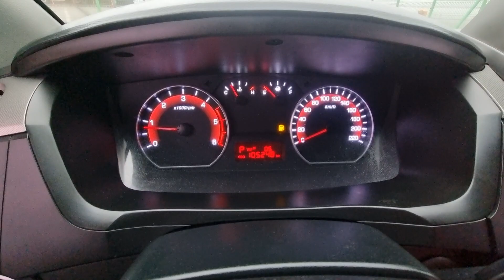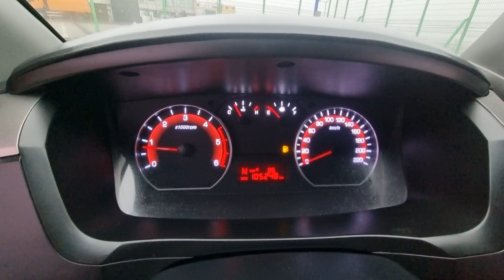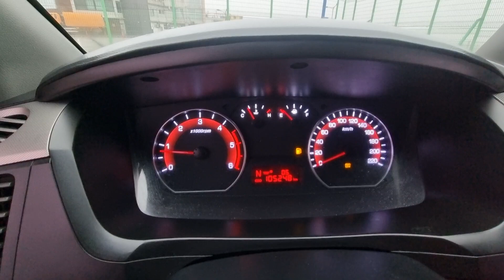KORANDOSPORTS KPACA4AN1EP172819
Autoleader